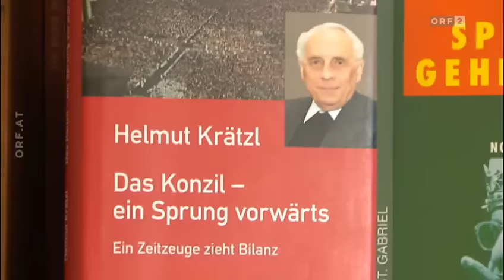50 Jahre Zweites Vatikanisches Konzil - ORF Orientierung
ORF2 Orientierung Sonntag 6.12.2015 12:30 Uhr

Vor 50 Jahren – am 8. Dezember 1965 – wurde nach fast vier Jahren das Zweite Vatikanische Konzil beendet. Ein Konzil, das gleichsam eine Revolution innerhalb der römisch-katholischen Kirche ausgelöst hat. Die Auswirkungen sind heute für viele Katholikinnen und Katholiken selbstverständlich: In den Messfeiern ist Latein als Sprache der Liturgie fast vollständig verschwunden, Laien wurden mehr Gestaltungsmöglichkeiten eingeräumt und die römisch-katholische Kirche hat mit "Nostra aetate", einer Erklärung "über das Verhältnis Zweites Vatikanisches Konzil der Kirche zu den nichtchristlichen Religionen", auch ihr Verhältnis zum Judentum auf eine völlig neue Basis gestellt.